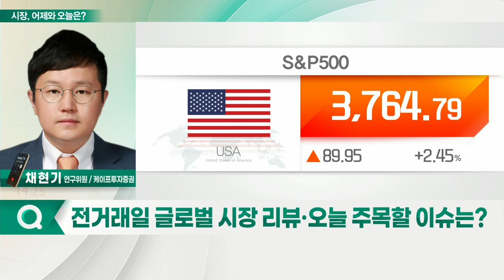美 증시, 3대 지수 일제히 2%대 반등하며 상승 마감_시장, 어제와 오늘 (20220622)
- 美 증시, 3대지수 일제히 2%대 반등하며 상승 마감
- 반등 지속은 어려울 전망
- 22~23일 파월 청문회: 통화정책 방향·경기 판단 등 확인 필요